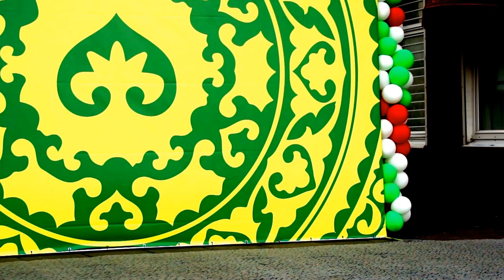Фаурия САЯХОВА & Рафик ВАЛИТОВ. ИЛЬДАН. 2017.07.01. Сабанту́й. Бу́тово.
Фаурия САЯХОВА & Рафик ВАЛИТОВ. ИЛЬДАН. 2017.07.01. Сабанту́й. Бу́тово. Сабанту́й. Бу́тово. Фаурия САЯХОВА & Рафик ВАЛИТОВ. ИЛЬДАН. 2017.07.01  Москва́. Южное Бу́тово. Ли́ра. 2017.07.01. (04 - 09 /9:37)  "Сабанту́й-2017" в Ландшафтном парке «Южное Бу́тово». Москвы «Центр культуры и досуга «Ли́ра» Москва, Южное Бу́тово, бул. Адм. Ушакова, 12. пн-пт с 10:00 - 21:00, сб-вс с 10:00 - 18:00. Москва́. Сабанту́й: Пра́здник прошел, 01. июля, в ландшафтном парке «Южное Бу́тово». Организатором выступает центр культуры и досуга «Лира», при поддержке управы р-на Южное Сабанту́й. Бу́тово — историческая местность к югу от МКАД, к-рая включает в себя два р-на Москвы: Северное и Южное Бу́тово, относящиеся к Юго-Западному АО, а также прилегающие к ним населённые пункты в восточной части Ленинского р-на Московской обл., в том числе дер. Бу́тово, давшая название всей местности. Бу́тово является «спальным районом» с довольно благополучной экологией. Тата́рской национально-культурной автономии ЮЗАО и ДУМ г. Москвы, национальных сообществ и общественных организаций тюркских народов. Сабанту́й в Бу́тово прошел, он задуман как ежегодный интернациональный, творческий, спортивно-игровой, гуманитарный форум, в к-ром сольются воедино лучшие образцы культурного наследия разных народов, их красивые обычаи и обряды, традиции и ремесла, музыка и танцы. Пра́здник будет носить светский межнациональный характер. Современный Сабанту́й стал всеобщим праздником, поэтому участие в нем принимают все живущие по соседству с тата́рами: русские, удмурты, мари, чуваши, башкиры, тюркские народы Кавказа.